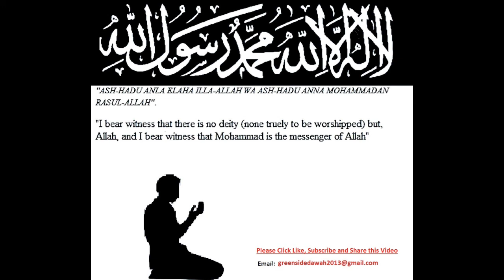Seerah - The Life of the Prophet SERIES: al Najashi, King of Abyssinia